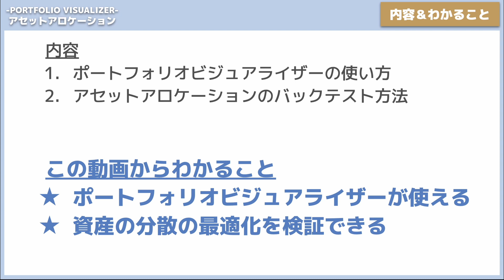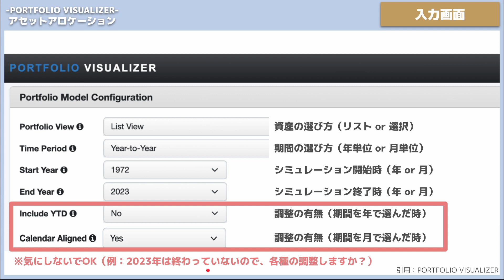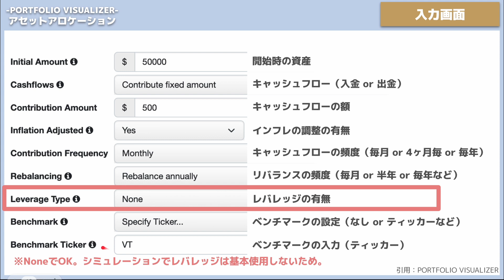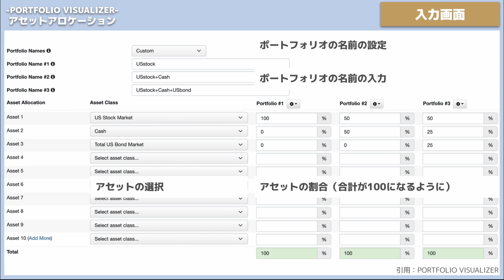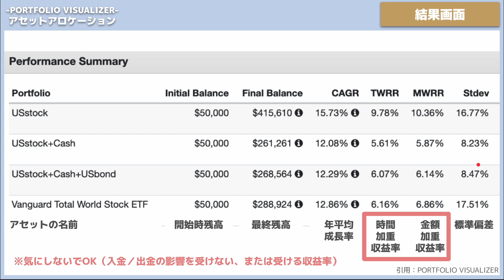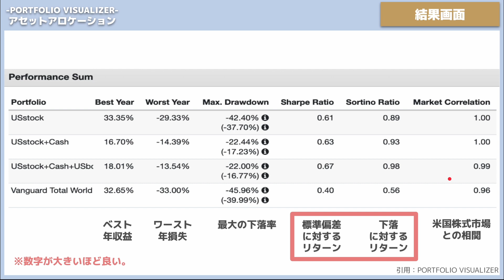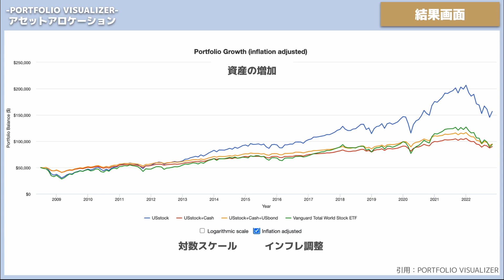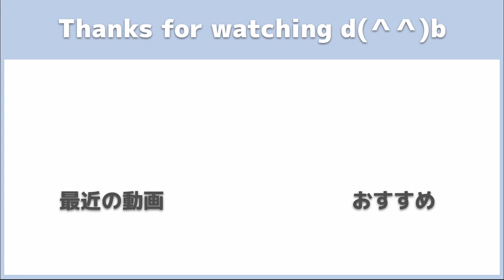【解説編：アセットアロケーション】ポートフォリオビジュアライザーの使い方｜PORTFOLIO VISUALIZER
ポートフォリオビジュアライザーを使ってシミュレーションできるようになったら便利ですよね。
今回は、アセットアロケーションをバックテストする方法を解説します。

▼ポートフォリオビジュアライザー（PORTFOLIO VISUALIZER）

▼【実践編：アセットアロケーション】ポートフォリオビジュアライザー｜PORTFOLIO VISUALIZER

00:00　オープニング
01:09　視聴者の悩み
01:24　本日の内容と学び
02:01　note始めました
02:46　アクセス
03:20　入力画面
11:58　結果画面
24:19　あなたの結論
24:48　エンディング

1度に10冊まで読み放題！月額980円で読書を楽しめる。

◆投資実績
・投資している金融商品：全世界株・国債・金・仮想通貨・FXへ投資
・長期投資：ETFを中心にコツコツ毎月投資
・短期投資：空売り、ヘッジ、FX